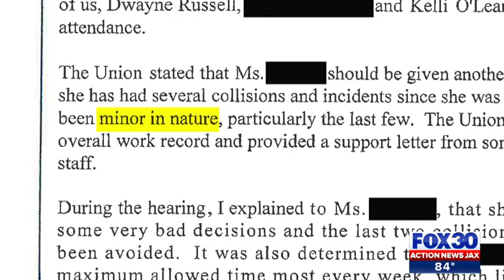"Unsafe" hiring practices at JTA